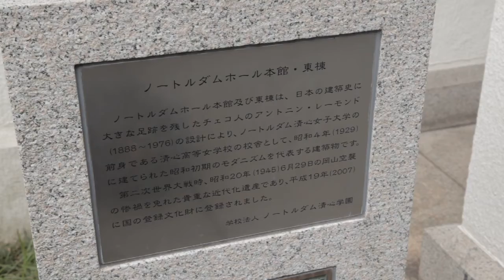【施設紹介】ノートルダムホール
ノートルダムホールは本館・東棟・西棟に分かれており、建築家アントニン・レーモンドが設計し、1929年に建てられた本館と東棟は国の登録有形文化財に登録された昭和初期のモダニズム建築として貴重な建物です。